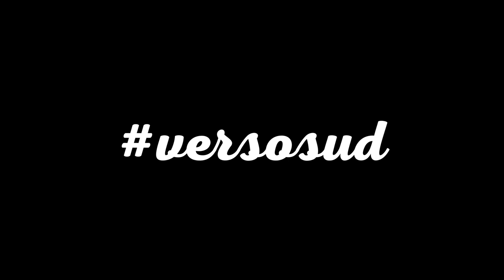versosud tappa #9 - Vallo di Diano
La nona tappa del viaggio versosud che mi ha portato da Milano a Palermo per (ri)scoprire il paese che amo: l'Italia.

Lista dell'attrezzatura con link Amazon Italia:

Olympus E-M1 MK II
Ottica Olympus Zuiko 7-14 f2.8 Pro
Ottica Olympus M.Zuiko 12-100 f4
iPhone 7plus
DJI Spark (alleggerito con kit FTD)
Røde Videomicro
Rødelink Filmmaker kit
Cage SmallRig per E-M1 MKII
Maniglia SmallRig Cold Shoe